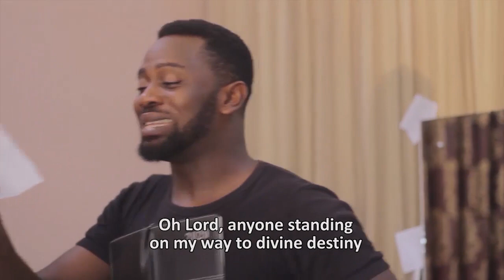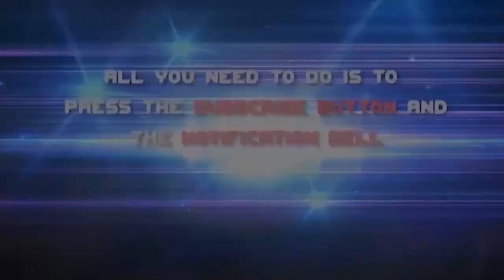Knowing This God || A Faith Based Short Movie (Fred and Frank Series)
knowing this God is a powerful short movie and part of the Fred and Frank Series (Check our playlist for more episodes).
This short movie shows how truly our love is for God and how much we understand God's word.
Why do you seek God's face? Why do you pray to him daily? How much of God's word do you understand?
This questions shall be answered in this edifying gospel movie.
Check our channel for more Christian drama and movies, Documentary and inspiring gospel musicals.